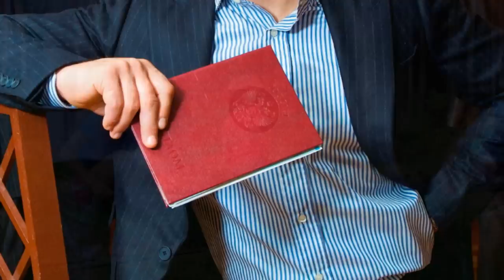Сергей Трофимов - Не моя вина (Ветер в голове)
Потерянная любовь